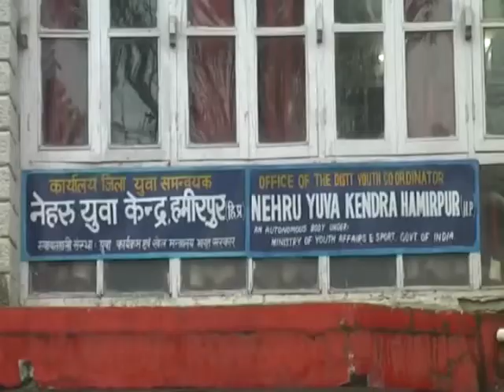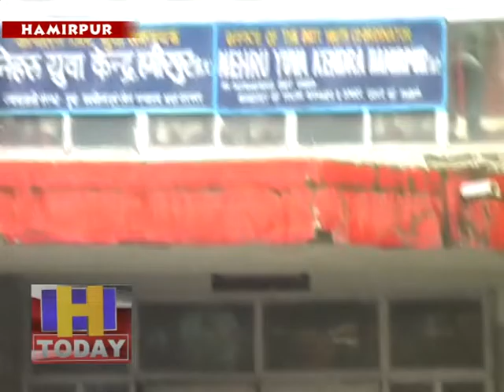नेहरू युवा केन्द्र के स्वयंसेवियों को नियमित करने के लिए प्रधानमंत्री को भेजा ज्ञापन।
नेहरू युवा केन्द्र और खेल मंत्रालय के तहत तैनात राष्टीय स्वयंसेवियों के एक प्रतिनिधिमंडल ने उपायुक्त हमीरपुर के माध्यम से उन्हें नियमित करने और मानदेय बढाने के लिए प्रधानमंत्री को ज्ञापन भेजा। स्वयंसेवियों ने कहा कि नेहरू युवा केन्द्र संगठन और भारत सरकार युवा केन्द्र के अनुसार उन्हें दो सालों के लिए स्वयंसेवी नियुक्त किया जाता है।प्रथम वर्ष में स्वयंसेवी सीखतें हैं और दुसरे वर्ष में जब उन्हें अनुभव हो जाता हैतो उनकी सेवाएं समाप्त कर दी जाती हैं जिसके बाद ऐसे स्वयंसेवी बेरोजगार हो जाते हैं।